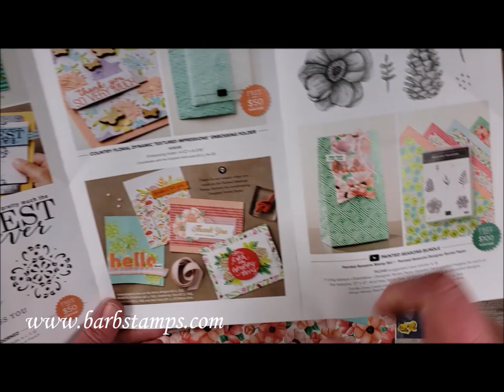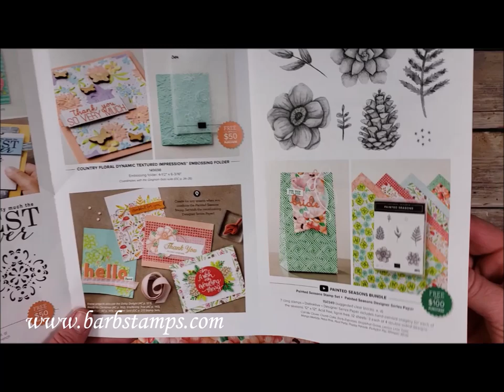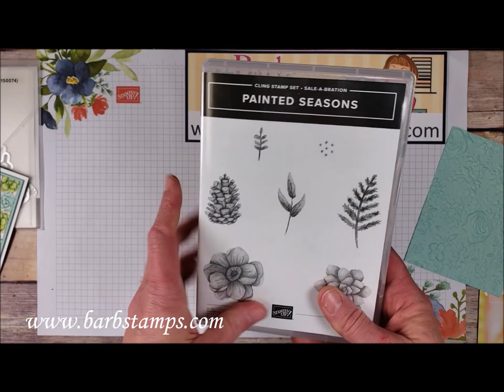Painted Seasons Sweet Cup - FREE Download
Join me for my weekly Facebook Live Show every Thursday at 7:00pm Eastern Time, 5:00pm Mountain Time